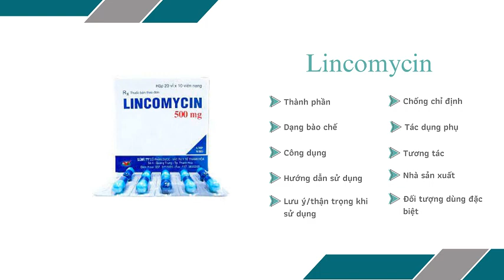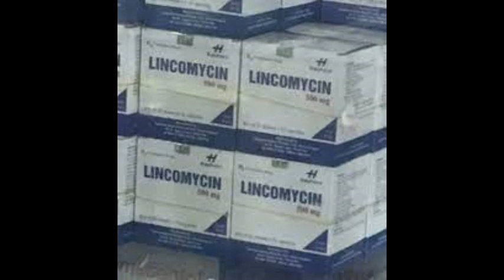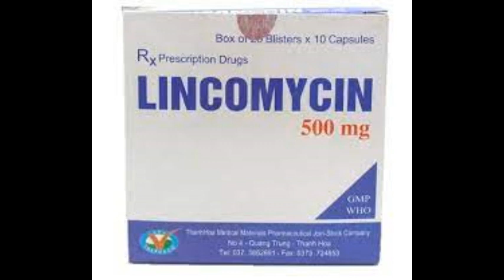Lincomycin 500mg Thephaco - Thuốc điều trị nhiễm khuẩn đường hô hấp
Chỉ định
Viêm tai, mũi, họng.
Viêm phế quản, viêm phổi.
Viêm nha khoa.
Viêm da.
Nhiễm khuẩn phụ khoa
Viêm xương và khớp.
Điều trị sau phẫu thuật bụng.
Nhiễm khuẩn huyết.